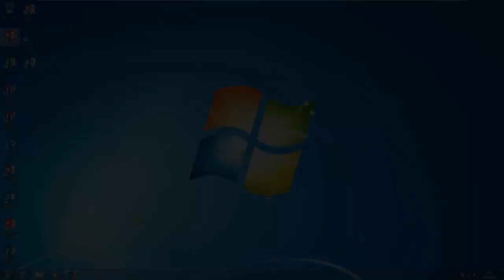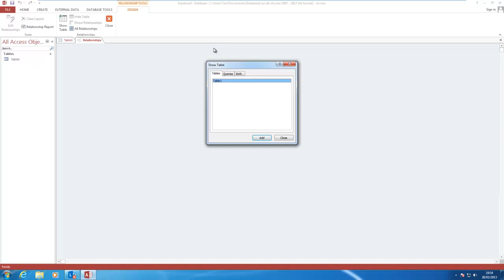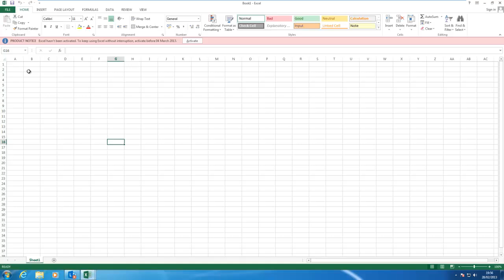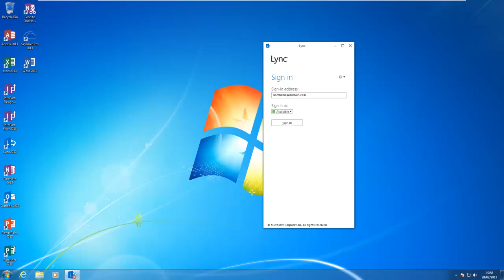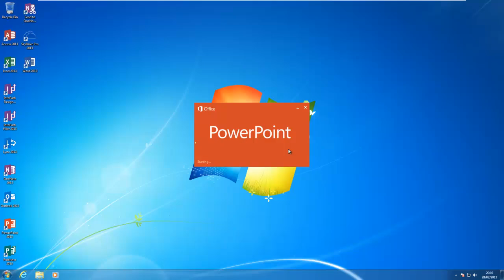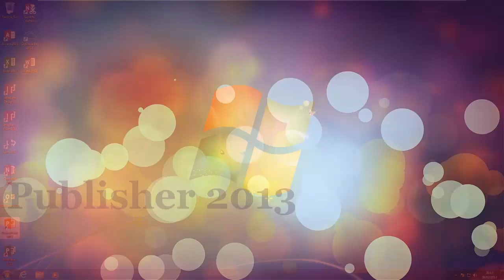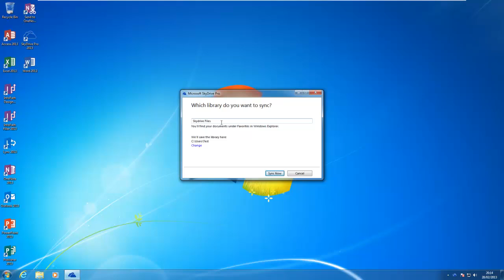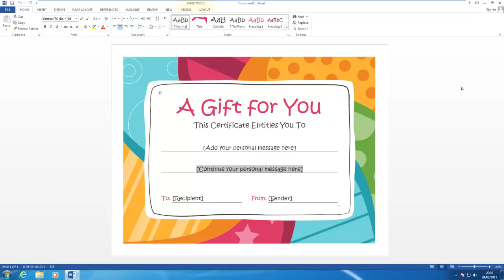Office 2013: Full Tour Of All Apps! (HD)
If you would like to view the Office 2013 discussion, please go to my forum by clicking

Microsoft Office has changed. It's not just that Office 2013 gets the Windows 8 treatment, with a touch-friendly interface and a sparser look, as well as new features in every application. Office is also going to the cloud, with subscription pricing, on-demand installation and automatic syncing of settings and documents you save in the cloud -- if you want to pay for it that way.
As usual, there are multiple versions of Office 2013, but this time around the different editions are not just about whether you're using them at home or in a business or which applications are included.